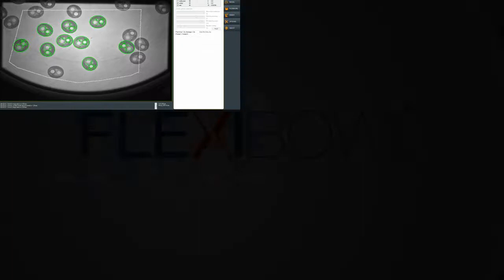Transparent Cleanser Caps Sorting & Picking-FlexiBowl® & Epson Robot Automated Solution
The innovative answer to the 4.0 current feeding requirements.
FlexiBowl® is a flexible feeding device that can be easily integrated with every robot and vision system.
Entire families of parts within 1-250 mm and 1-250 g can be handled by a single FlexiBowl® replacing a whole set of dedicated vibratory bowl feeders.
Its lack of dedicated tooling and its easy-to-use and intuitive programming software allows quick product changeovers inside the same work shift.
New parts teaching and production changeovers can be made in a matter of minutes.

FlexiBowl® is the ideal feeding solution for Automotive, Cosmetic, Electronic, Medical, Toys & Gadgets, and Electrical components; and it is suitable for any application requiring multiple parts handling and frequent changeovers.

Cosmetic high-quality standards can be difficult to meet for traditional bowl feeders.
Moreover, nowadays low volumes and frequent product changeovers call for flexibility.
FlexiBowl® is suitable to feed parts gently and smoothly avoiding quality defects.
Silicon and rubber parts often get stuck on traditional bowl feeder tracks and that undermines the whole machine's reliability.
The lack of mechanical tooling and the use of FDA-compliant materials make of FlexiBowl must-have equipment for the current manufacturing needs in the Medical industry.

FlexiVision is a robot guidance vision package developed and maintained in-house.
It is focused on the simple and straightforward deployment of FlexiBowl feeding cells.
Thanks to FlexiVision, randomly oriented parts can be easily dumped on the feeder’s surface, separated, recognized, and picked up by the robot with the highest accuracy.
It provides a simplified programming environment to make the integration of FlexiBowl systems easier, guaranteeing the feed rate.
FlexiVision has already been integrated successfully with major robot brands such as Fanuc, Epson, Denso, Yaskawa, Mitsubishi, Adept-Omron, Kuka, ABB, UR, Toshiba, and Staubli.

00:00 | Introduction: FlexiBowl® parts feeder
00:45| FlexiBowl® orients and separates parts by exploiting the movements of a rotating plate actuated by a servomotor and a pulse generator.

*Ars Automation*
Via G. Vico, 7, 52100 Arezzo (AR) - Italy
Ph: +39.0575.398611